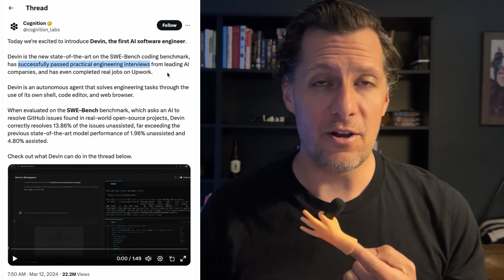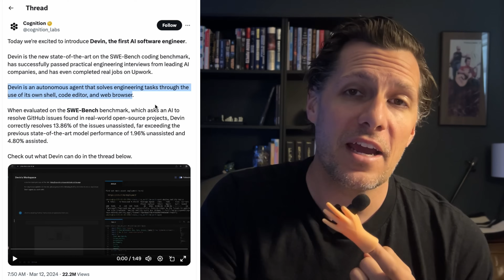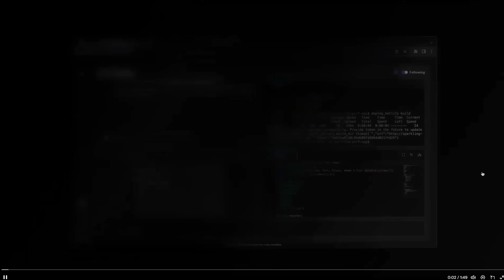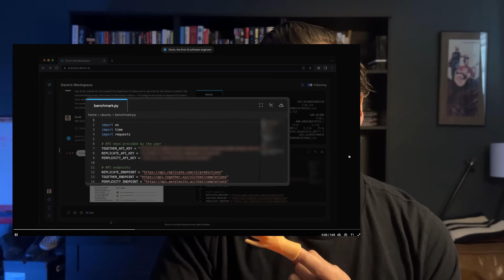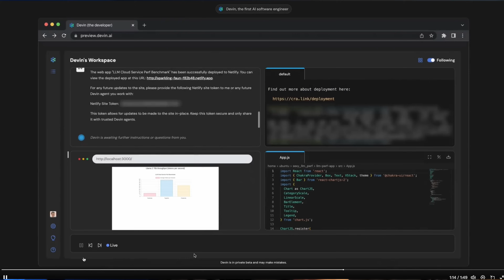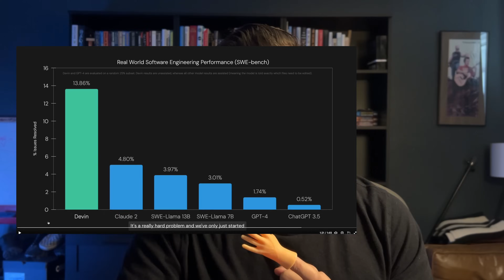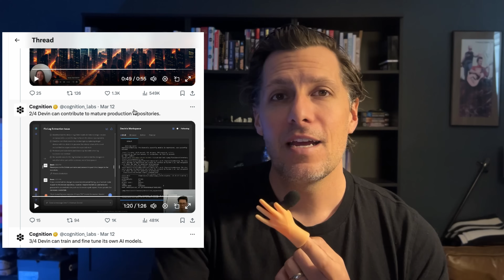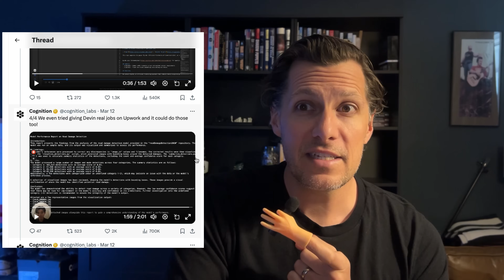Devin AI - Are Software Engineers finally doomed?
Cognition labs released some marketing material about it's AI software engineer called Devin.

Devin should be able to do many more software jobs, and people are worried it will take over all our jobs.

Here, I break down the announcement, discuss my thoughts on each talking point and what I think about in the end about the future.

Cognition Labs just unveiled a new AI coding tool called Devin that is designed to automate the job of software engineers. Let's take a first look at Devin and see if it is a truly powerful tool or just artificial intelligence hype.

(I've found a lot of great value)

💰 Compensation
📈 Negotiations
👨‍🏫  Engineering interviews